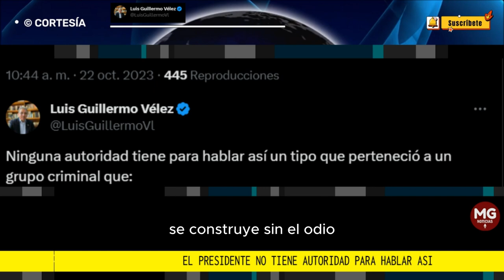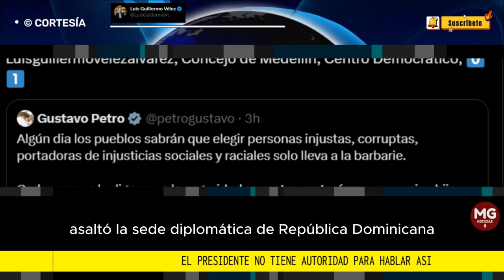🛜 CONTUNDENTE RESPUESTA LUIS GUILLERMO VÉLEZ AL PRESIDENTE GUSTAVO PETRO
Ninguna autoridad tiene para hablar así un tipo que perteneció a un grupo que:
Luisguillermovelezalvarez, Concejo de Medellín, Centro Democrático